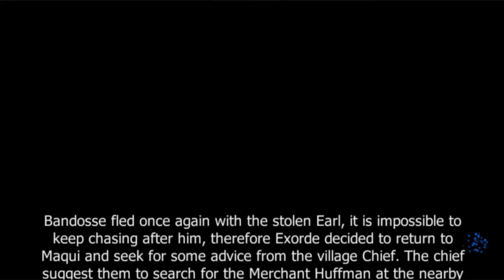ELSWORD | EPIC PET | UPGRADING EQUIPS LEVEL 20 | Ep02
DO YOU LOVE THE VID ??
BUTTON AND JOIN THIS
EPIC NAOTV FAMILY !
WOOOOOOO

Lets Hangout SomeTime Guyz

ADD OR FOLLOW ME ON

FRIENDS :

CHECK out Zappy.Q awesome channel

ALL THE MUSIC THAT I USE IN OUR EPIC CHANNEL
hAS BEEN PROVIDED BY

JOIN THE MONSTER SQUAD EPIC COMMUNITY NOW !!!

86

WANNA WATCH THE HISTORY OF OUR EPIC MONSTER SQUAD SERIES
FROM 2014 TO PRESENT TIME
CHEC THIS PLAYLIST ^^3201